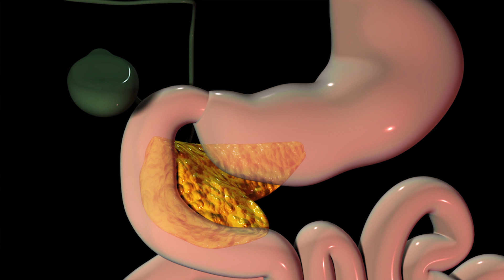¿POR QUÉ DA DIABETES? 🤔👵 /Dra. Melissa Tejeida